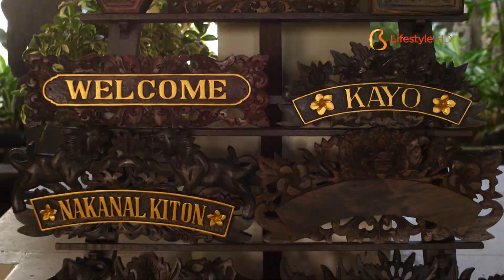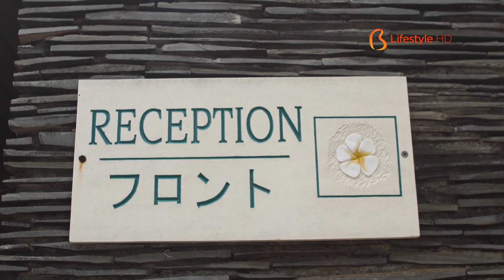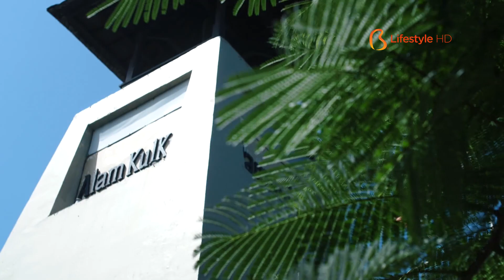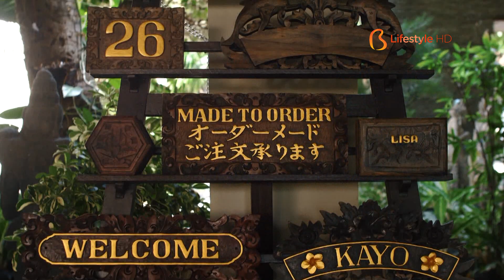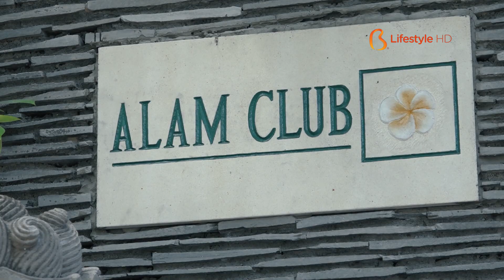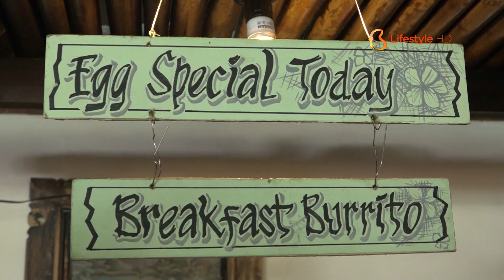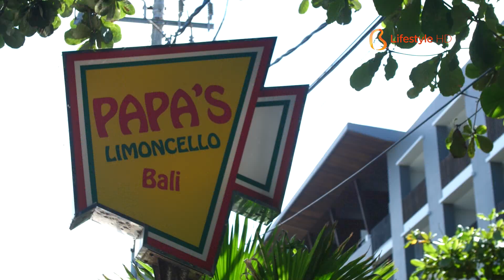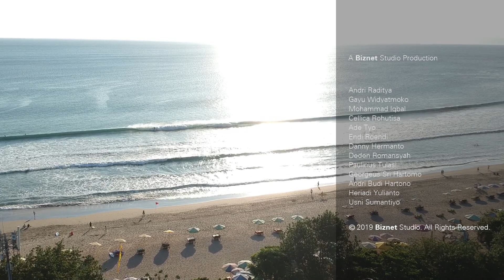Beyond Bali Eps 54 - AlamKulkul Boutique Resort